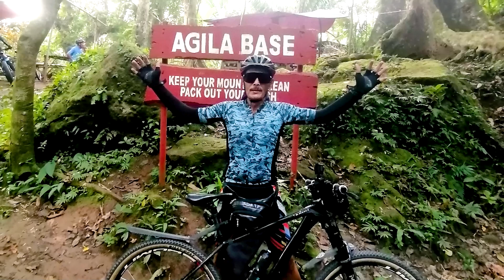AGILA BASE, MT MAKILING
Gustong gusto ko ang padyakan na ito. 30 hrs na padyakan pero umuwi kami na masaya. Ang daming side trip at mahahabang ahon. Ang kagandahan lang kahit na ahon, magaganda naman ang nakikita at sariwang hangin. Ang gustong gusto ko yung paakyat ng Agila Base. Sa gitna ng Rainforest ang daan. Sarap sa pakiramdam pag narating mo na ang Agila base. Tapos tumuloy pa ng St. Padre Pio sa Batangas. 9 pm na kami nakarating sa Padre Pio buti bukas pa ang simbahan at nakapasok pa kami.